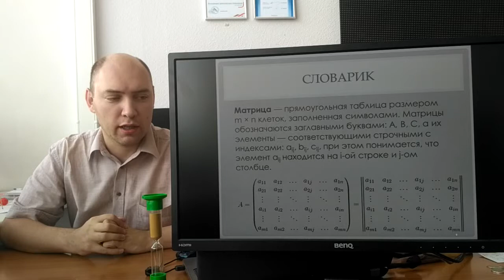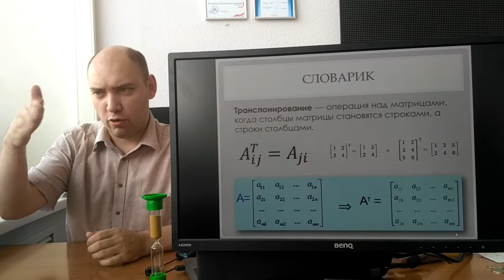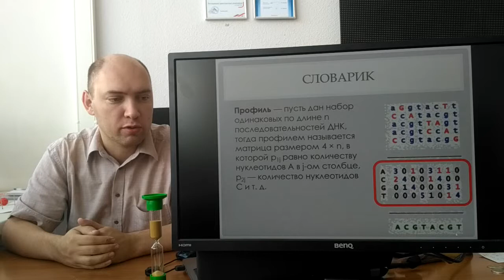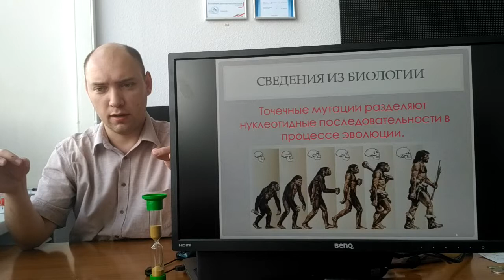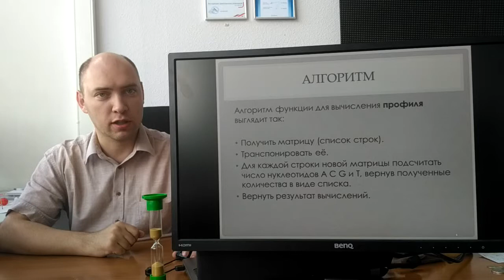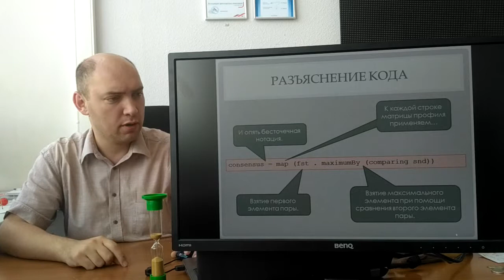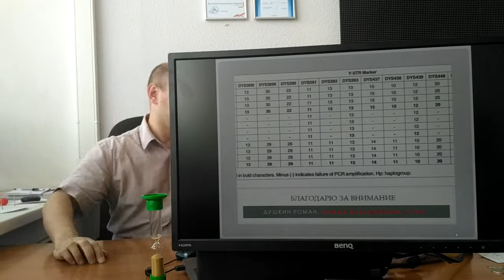Биоинформатика-2017. 13. Консенсус и профиль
Тринадцатое видео по биоинформатике, на котором мы изучаем важные понятия эволюционной биологии: профиль и консенсус.